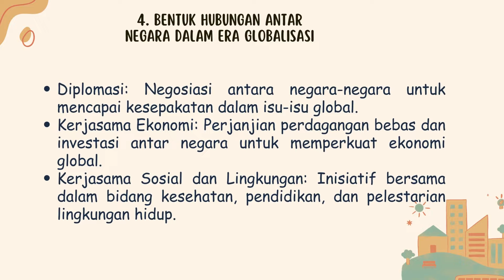RANGKUMAN IPAS KELAS 6 BAB 4 TOPIK A ipas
RANGKUMAN IPAS KELAS 6 BAB 4 TOPIK A KURIKULUM MERDEKA